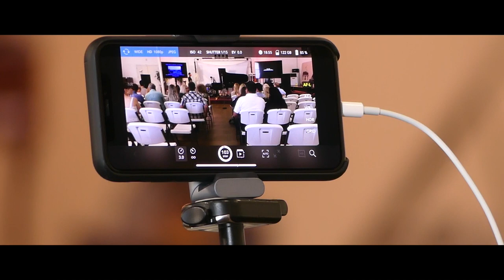An Epic Vlog ft. Jennifer Thomas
Hey guys... it was about this time last year I was on a plane to Seattle to start a story that would finally conclude this week and now I can share it with you.
I met many new friends and had an amazing time. Please follow and support Jennifer Thomas and The Rogue Pianist.

In Jennifers' words:

EPIC VLOG // This a super awesome vlog done by Andy, who not only helped with BTS filming for The Fire Within, but this past week he also helped with set-up and take-down at two of my shows. He vlogged about it - and it gives you some really fun and awesome behind the scenes look at all the hard work involved. Please watch! Oh, also, Andy is one of the nicest guys and works harder than anyone I know. He was up at 3am with us on some of these shoots, and stayed until midnight with us tearing down. He really enjoys helping people, is multi-talented, and an all-around great pisitive guy to have around on set. ☺️

Follow Jennifer

Follow Kimberly

Follow RKM Studios

About Jennifer,

Jennifer Thomas is an award winning American pianist, violinist, composer, performing artist,  recording artist, and Yamaha endorsed artist. She is equally well known for her classical covers and her original compositions.
As the child of artists and musicians, Jennifer found her calling early, quickly distinguishing herself as a performer. And once she discovered that she could make her own musical rules, her creativity shifted into high gear; fueled by passion, hard work, and lots of chocolate, she has been putting out both high quality and imaginative works ever since.
Jennifer has won awards across the spectrum for her songs, albums, and film scores. She’s collaborated with Grammy winners, world famous choirs and orchestras, and her mom. When not composing or recording, she can be found cheering on her ultra-marathon runner husband or playing Legos with her three young sons.

About Kimberly,

Kimberly StarKey is a classically trained contemporary pianist and composer. Her intense musical style is powerful, radiant and inspiring. Rooted in both romantic-classical and contemporary styles, her works can be compared to those of The Piano Guys, Jennifer Thomas, and Ludovico Einaudi.

Known for her unique improvisational style and passionate performances, Kimberly has composed, recorded and produced 2 albums to date. Her music can be heard on Pandora Radio, Enlightened Piano Radio, and select radio stations from the U.S. to Australia. Her debut album of original piano compositions, Dream, was nominated for ‘Album of the Year’ in 2014 by Whisperings Solo Piano Radio. Her most recent piano composition, Ascension, was nominated in the Contemporary Classical/Instrumental category at the 2016 Hollywood Music in Media Awards.

About RKM Studios, (Ryan McNeal)

Biography
Ryan’s childhood was spent in many different places until he graduated from Evansville High School in 2008. He graduated from Columbia College Chicago with a degree in film in 2012. His passion for art is what led him to film, which he believes to be a combination of elements from nearly every other art form.